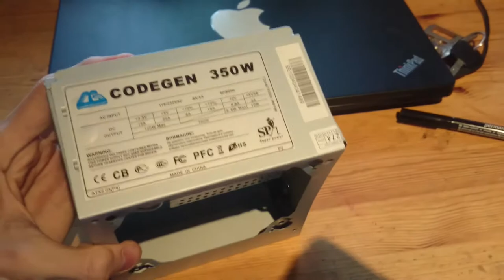Hookah Made Out Of Computer Power Supply - EASY DIY Hookah (PART 1)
An awesome weekend project which involves computers, hookahs and crafting skills.